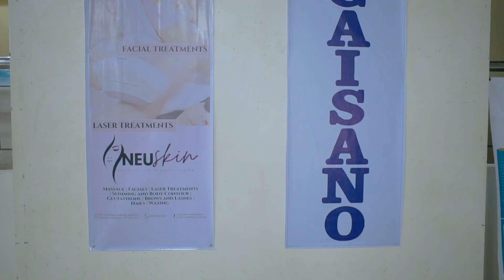MISS CDO 2024 CORONATION HIGHLIGHTS | Higalaay Festival 2024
🔺Higalaay Festival 2024🔺

Video: Rapidofoto Studios

SA PAG-USWAG, KAUBAN TA UY!